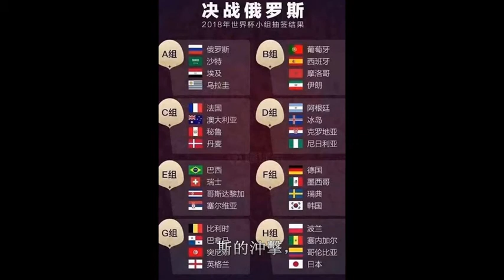2018俄羅斯世界杯即將吹響號角 淺析8組球隊生死風雲